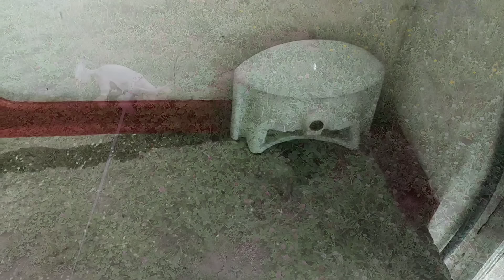ВЛОГ: УСТАНОВИЛИ РАКОВИНУ🤩 ЖДЁМ ПТЕНЦОВ 🕊️ Я ПРОТИВ САДИКА...